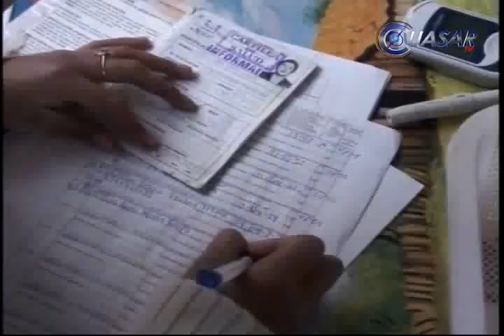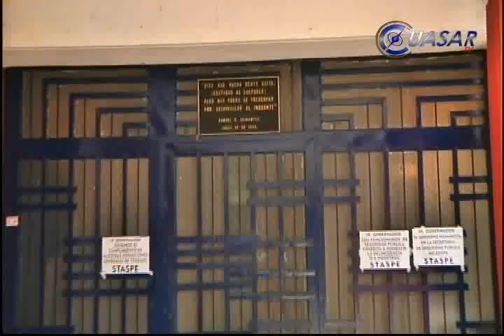Noticias de Morelia y Michoacán en breve, Cuasartv 15 de Abril de 2014